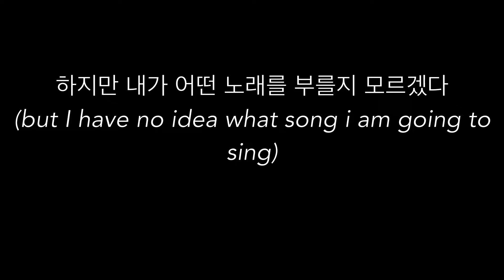노래와 다른 그림 제안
의견 섹션에서 자유롭게 의견을 말하십시오. 증오하는 것은보고 및 제거됩니다. Anything hateful will be reported and removed. Thank you for your cooperation